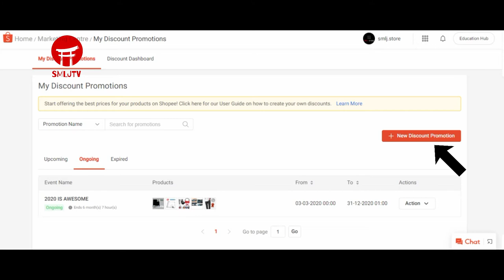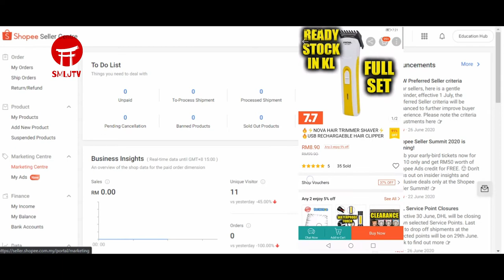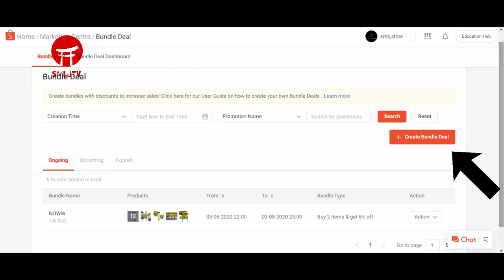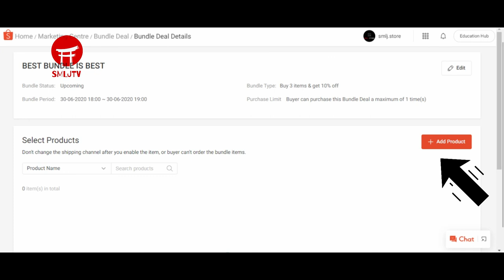【SHOPEE SELLER TIPS】3 USEFUL MARKETING TOOLS FOR YOUR SHOPEE STORE!!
3 USEFUL MARKETING TOOLS FOR YOUR SHOPEE STORE!!
STAY ALERT FOR MORE SELLER TIPS !!
COMING SOON!! SMLJTV SMLJ TV